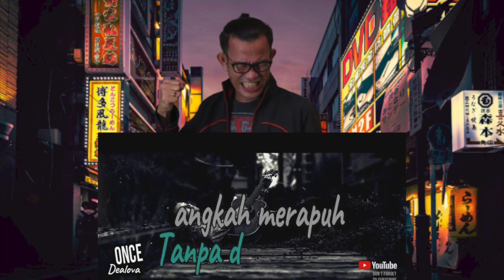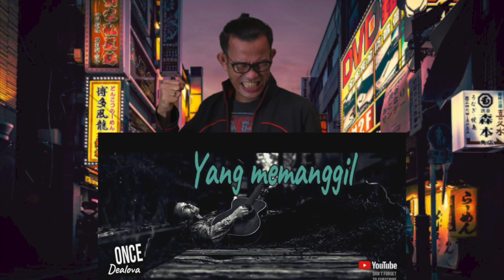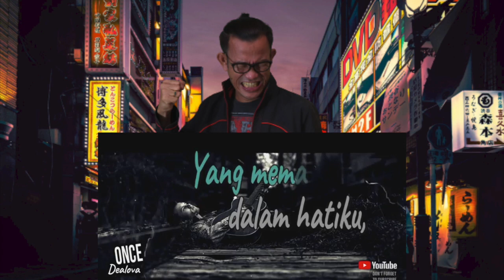Cover Dealova by Lintong Simaremare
Cover abal-abal "Dealova - Once" by Lintong Simaremare
Happy listening !